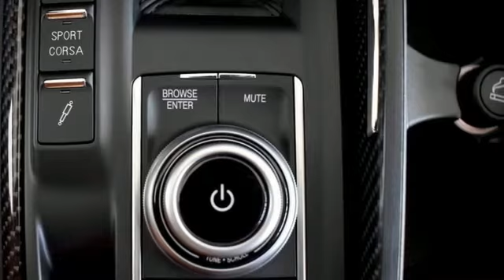2021 Maserati Levante Indianapolis, IN T263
Year: 2021
Make: Maserati
Model: Levante
Trim: Trofeo
Engine: 3.8L V8 Twin Turbocharged
Transmission: ZF 8-Speed Automatic
Color: Silver
Interior: Red
Stock #: T263
VIN: ZN661ZUA1MX364776
"Only the most powerful can claim the "Trofeo" badge. Enter a world where art and engineering prowess come together for the most seductive and fastest Levante."brbrV8 engine, 0-100 km/h in 4,1 seconds and a top speed of 302 km/h.brbrThe sporting interior of the Levante Trofeo offers all the comfort of a prestigious sedan, built to the enduring principles of Maserati grand touring. LOOKS DON'T DECEIVE Sleek bodywork and 22-inch wheels convey the extreme performance capabilities of the most powerful Maserati SUV.brbrCome experience the experience at Napleton Italian Imports. Number 1 Maserati Retailer in the State of Indiana.

Napleton Maserati of Indianapolis is a Maserati dealer in Indianapolis, IN. At our Maserati dealership, you'll find a diverse selection of new Maserati cars - Ghibli, GranTurismo, Quattroporte - and SUVs - Levante. We also have an expansive collection of used cars, SUVs, trucks, and vans from many of the popular brands. When you buy a Maserati, you should demand excellent service. Napleton prides itself on not only meeting your expectations but exceeding them as well. If you need service to your vehicle, our experienced technicians are here to help. Bring in any make or model for an oil change, tire rotation, or any of your other maintenance needs.
Address:
4180 E 96th St